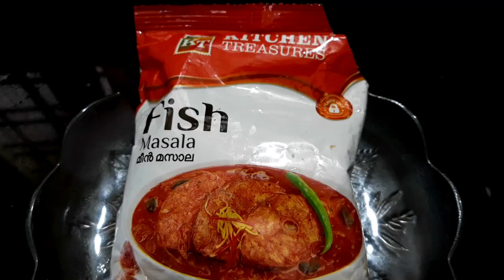കരിമീൻ ഫ്രൈ Kumbalanghi style || karimeen fry || kochi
കരിമീൻ ഫ്രൈ
 kochi സ്റ്റൈൽ || karimeen fry || kochi

Hai friends

query solved
Karimeen fry kerala style
karimeen fry kochi
karimeen pollichatu
karimeen curry
karimeen fishing
karimeen fry kerala
karimeen malayalam recipe
kerala fish fry

MUSIC CREDITS✔️